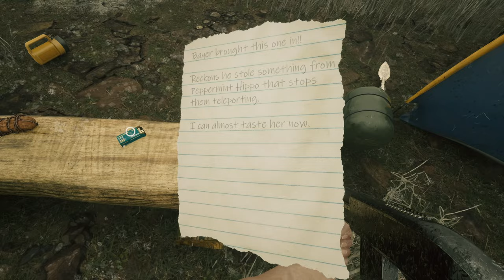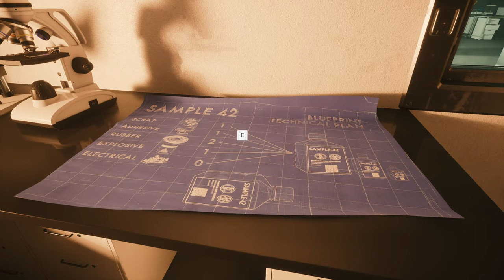Beyond Hanwell - Ministry of Truth *DON'T WAKE the SLEEPERS* and SPECIAL Weapon at Greywood Chapel